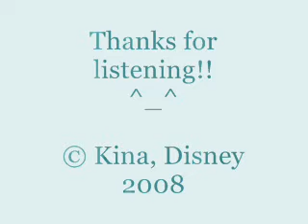Acappella: Disney's Part of Your World - Ariel - Little Mermaid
:D
I wanted to be able to sing more freely without beat restrictions.. concentrating more on the emotions :)